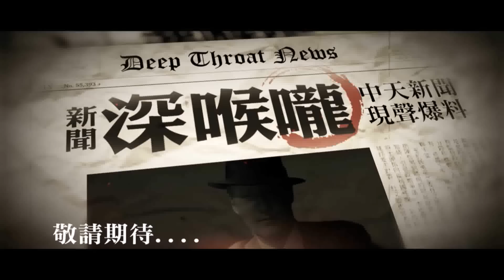20150816中天新聞 工程師變偷拍狼 暗夜出沒東區誠品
台北市東區的誠品書店，因為24小時營業是許多人深夜喜愛前往的地點，不過就有一名在電子公司上班的工程師，大半夜跑去書店偷拍女子裙底風光，而且使用的針孔攝影機，還偽裝成行動電源的模樣，幸好員警沒有被呼攏過去，當場依現行犯將他逮捕。